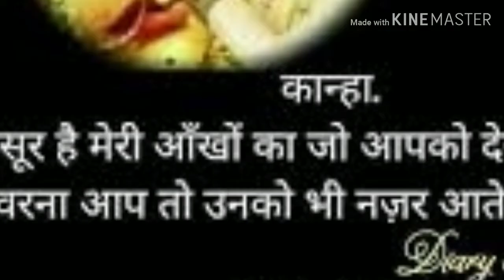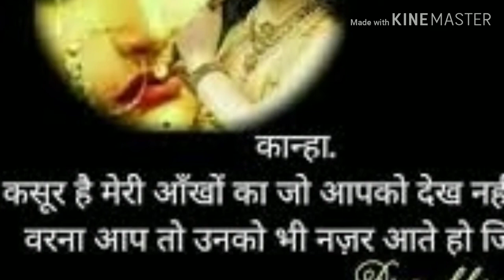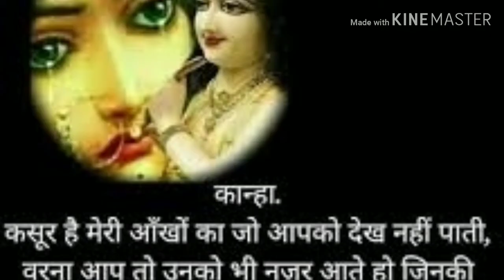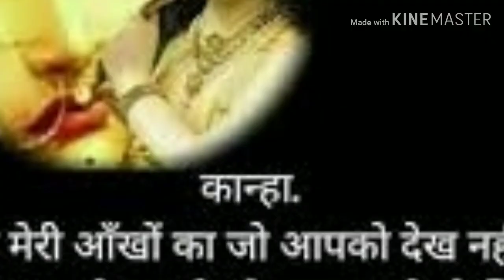💐संत नामदेव की कृष्णा भक्ति महिमा ( असली पारस धन) 💐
Sant Namdev Ki Krishna Bhakti Mahima